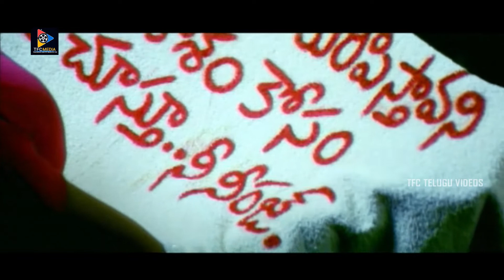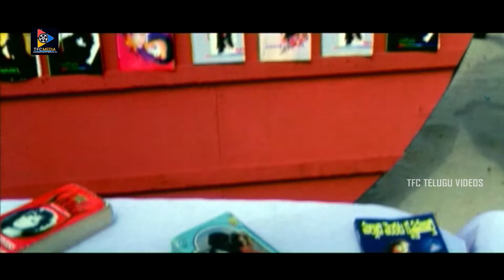Jaya Prakash Reddy Enternment Comedy Scene || Telugu Movie || TFC Telugu Videos